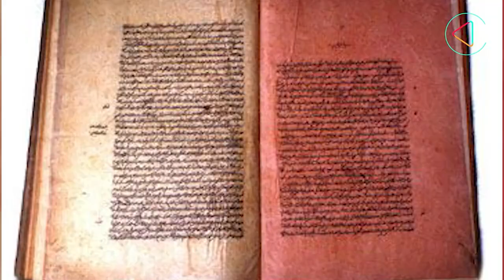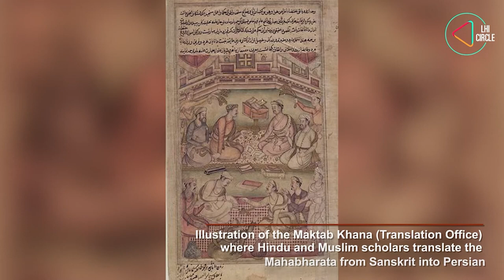Dara Shukoh | His Life and Legacy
Dara Shukoh and Aurangzeb, both sons of Mughal Emperor Shah Jahan, were vastly different in character and ideology. Dara Shukoh was known for his poetic, artistic, and secular nature, and was the favorite of his father and the darling of the Mughal capital, Shahjahanabad. On the other hand, Aurangzeb was a hard, cold, and conservative outsider, who managed to usurp the throne and famously imprisoned his father and killed his brother. The people of Shahjahanabad never forgave Aurangzeb for his actions.

Supriya Gandhi, a historian and scholar, delves into the life of Dara Shukoh, the much-loved Mughal Prince. Despite losing the battle of succession, Dara Shukoh's life and legacy are celebrated through paintings, objects, and buildings. Join us as we explore his journey and discover his lasting impact.